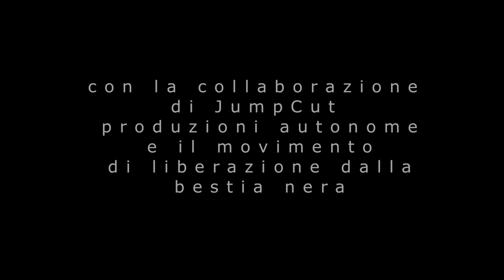P o P _ X "Lavami col Latte della Mandorla"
Localitä Sant Ännä di Soramonte
2009
Ringraziamenti in ordine di Efficienza Sessuale:
- Luigi Pepone
- Eugenio Mario Russa
- Walter Biondani
- Chiara Baldo
- Giulio
- Annalisa e le sue amichette
- Andrea Fernando
- Mavi